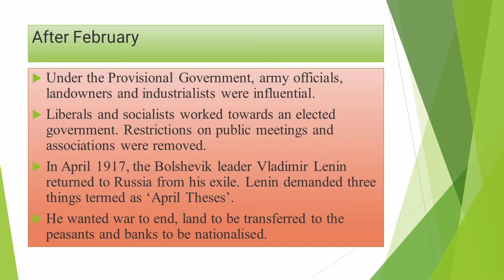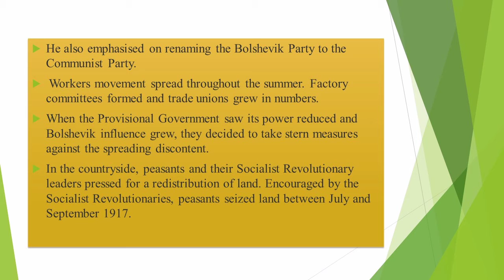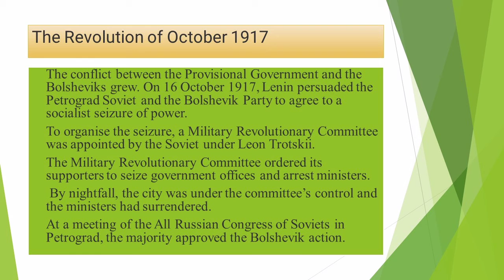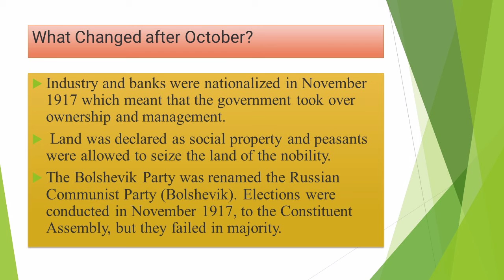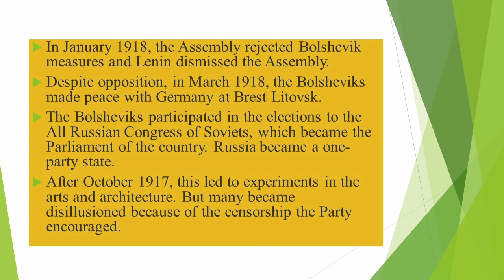socialism in Europe and Russian Revolution/NCERT /social science/ class 9 /chapter 2 /part 5/ urdu